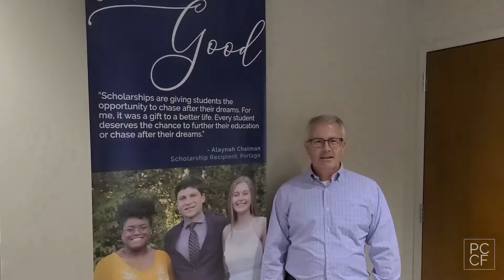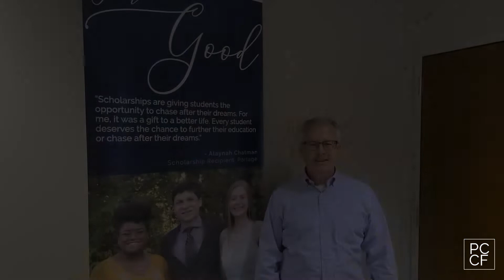Tuba Tuesday | In the Good Old Summertime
The Six-Feet Apart Tuba-Euphonium Sextet is back this week to perform a special summer tune for you! Also in this week's Tuba Tuesday video, we are highlighting a few of the 2020 scholarship recipients and would like to wish them the best of luck with school this fall.

Would you like to give to the Foundation's Scholarship Fund?